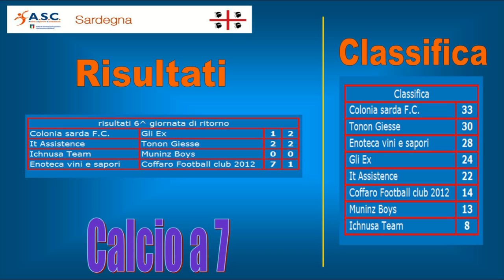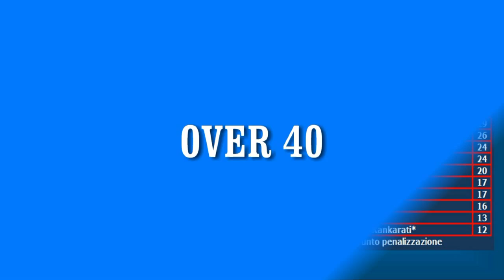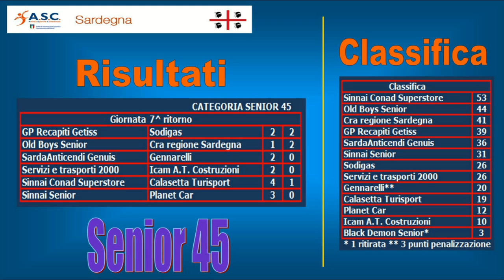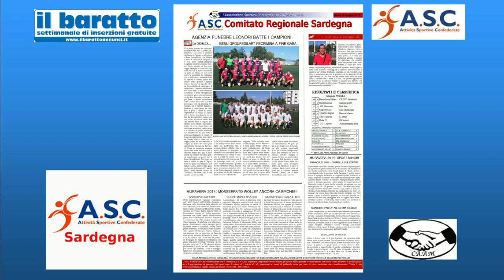13^ PUNTATA CAAM TV 2014 - 2015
13^ Puntata dedicata alle manifestazioni targati Caam ASC Cagliari stagione 2014-15